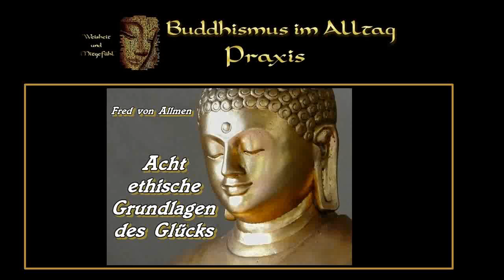Acht ethische Grundlagen des Glücks - Fred von Allmen